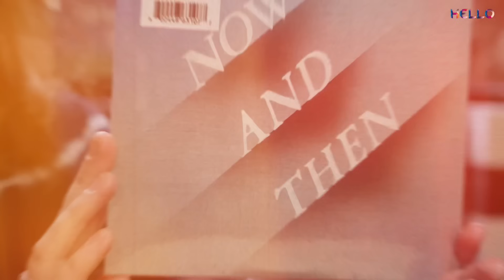Paul Mccartney Reacts to “Spectacular” News That The Beatles’ Last Song “Now and Then” are Number 1